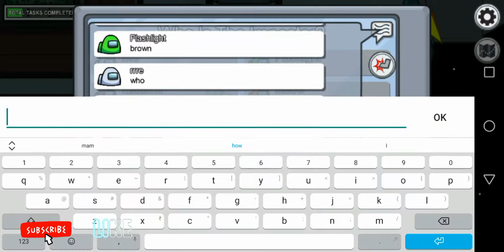How you can win the game of Among Us in 1st turn only ?